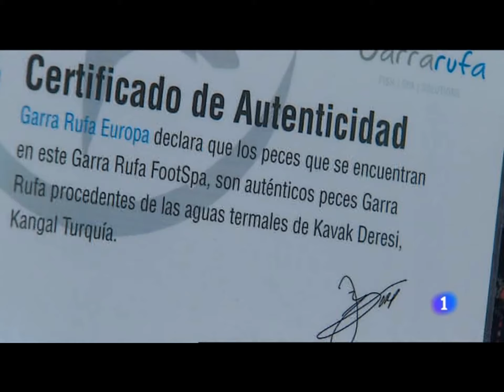peces que muerden los pies, precauciones